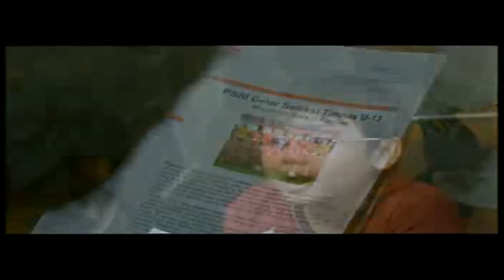GARUDA DI DADAKU Movie Trailer.